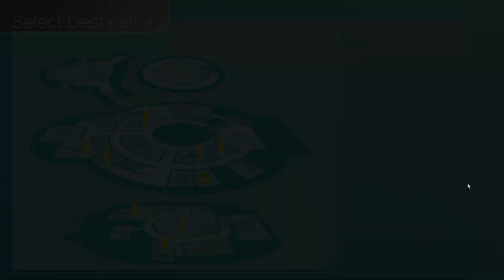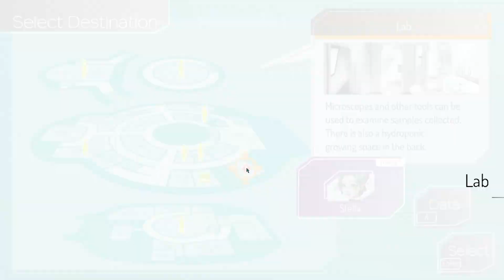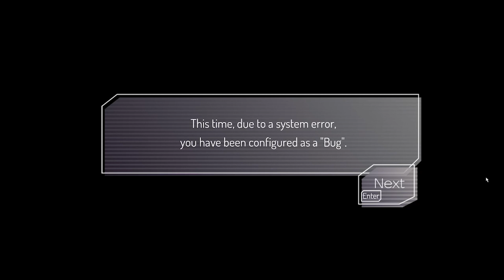The Bug - Part 13 - GNOSIA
Pear's let's play of GNOSIA.